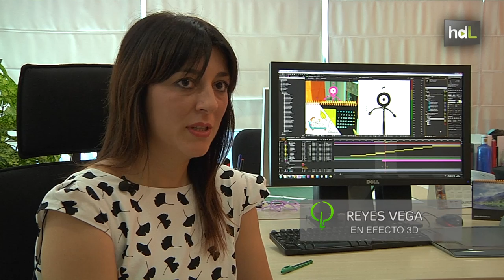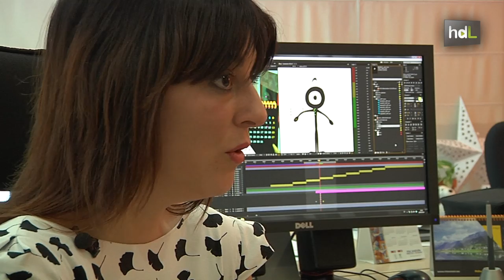CLP Fourup, emprendimiento en plural para la comunicación desde el espacio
Una empresa en órbita. Así es Fourup, el grupo de comunicación de Alcalá de Guadaíra (Sevilla) que, desde este pueblo sevillano, ha diseñado la  imagen gráfica del último satélite que la multinacional Hispasat ha lanzado al espacio. Un satélite con nombre de mitología, Amazonas 4A, y  que ha sido pieza clave en la difusión de la señal televisiva del pasado  Mundial de Brasil. Reyes Vega, Fernando González, Juan Miguel Guerrero y Fernando Sánchez son los fundadores de esta joven alizanza que surge de  la unión de sus cuatro pequeñas empresas (Lima Publicitarios, Textura,  E-xisto y EnEfecto 3D), todas dedicadas al ámbito de la comunicación en sus distintas vertientes (merchandaising, diseño gráfico, diseño web y audiovisual). Ha sido su manera de plantar cara a la crisis, uniendo fuerzas para llegar a ser, literalmente, interestelares.